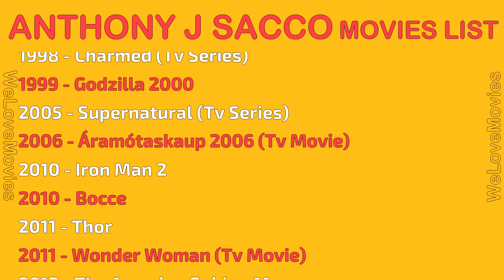ANTHONY J. SACCO MOVIES LIST